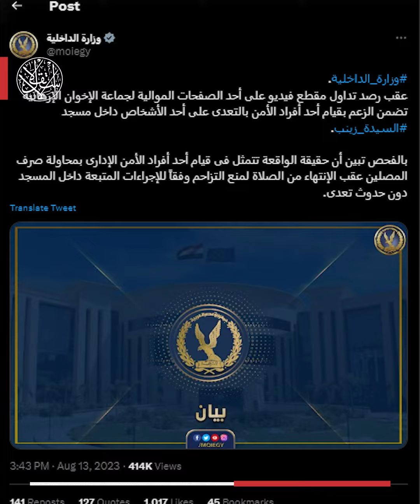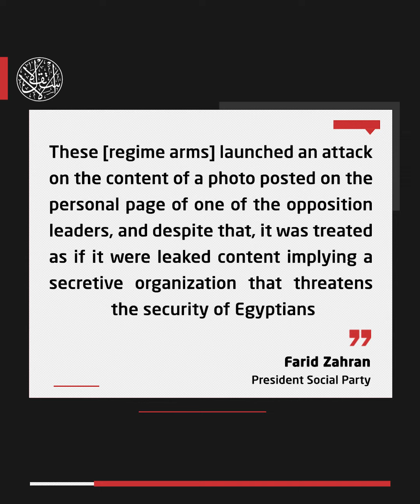Egyptian Presidential Candidacy Prohibited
The specter of presidential elections troubles the Sisi regime as its media arms launch campaigns and attacks targeting rival politicians.